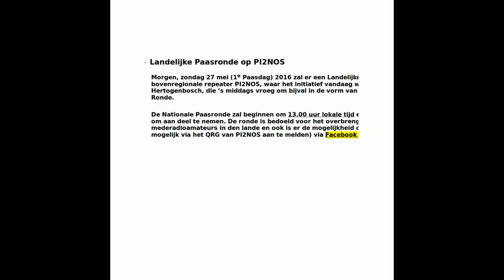De Stemmetjes: de Paasronde 2016